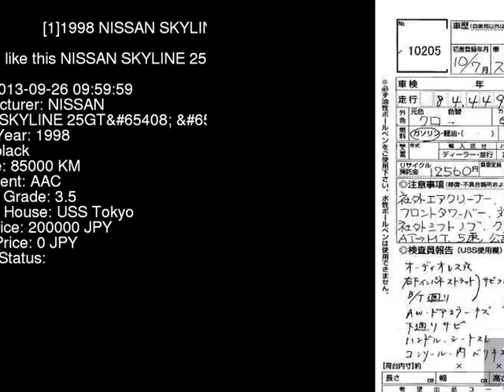1998 NISSAN SKYLINE 25GT_ ER34 - Japanese Used Car For Sale Japan Auction Import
1998 NISSAN SKYLINE 25GT_ ER34 - Japanese Used Car For Sale Japan Auction Import ER34,NISSAN,SKYLINE,25GT_,USS Tokyo,jdmvip,vip,jdm,cars,japan,jdmvip.com,japanesecars,usedcars Japanese Used JDM Car For Sale At Auction in Japan for Import